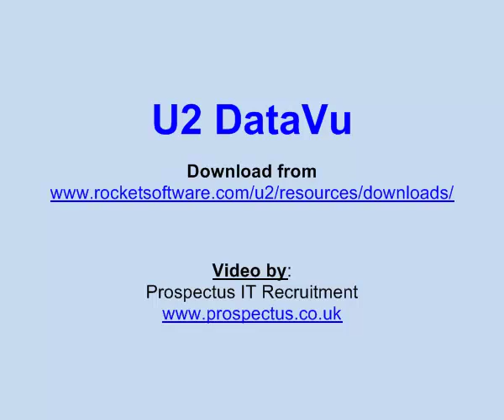U2 DataVu - is what exactly ?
Elkie Holland, Prospectus IT ) caught up with Peter Richardson, Rocket Software ) at the UK U2 University (U2U) to find out more about U2 DataVu.  Version 1.1 available and version 2 in beta.